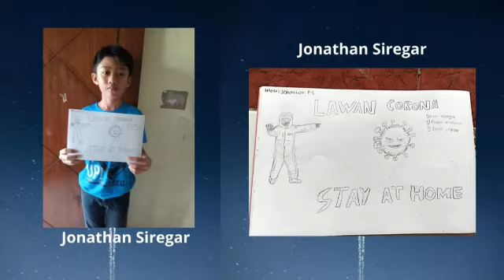Aktivits Anak Sekolah Minggu HKBP Driyorejo- Minggu, 10 Mei 2020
Terimakasih kreativitasnya..
Melan Pasaribu
Zefanya Manulang
Jonathan Siregar
Ivana Belinda Pakpahan
Mexlyn Panjaitan
Fany Panjaitan
Uli Harianja
Clarisa Pakpahan
Irene Pakpahan
Elisabeth Pakpahan
Gunawan Pasaribu